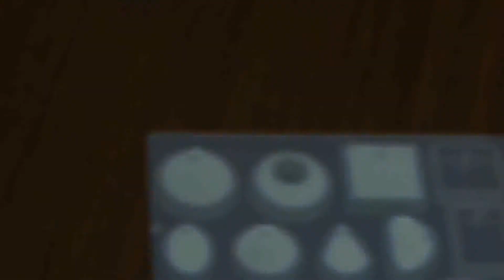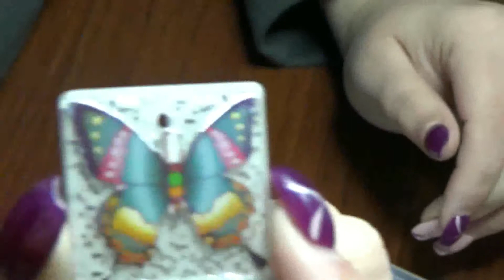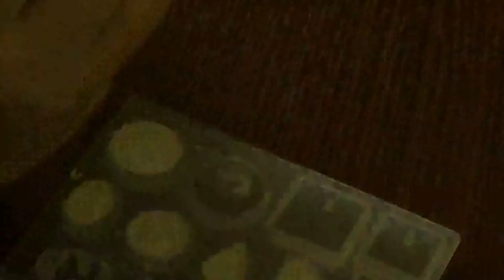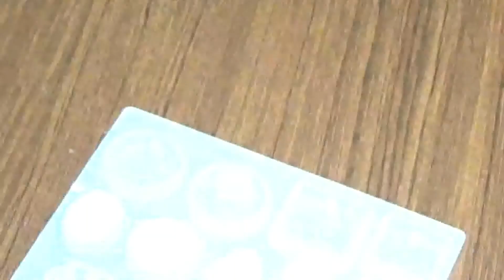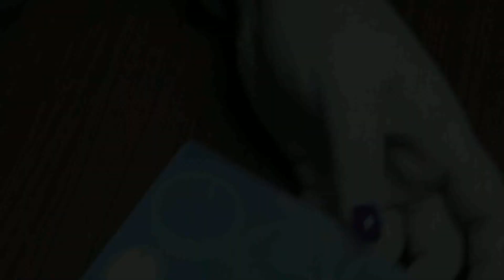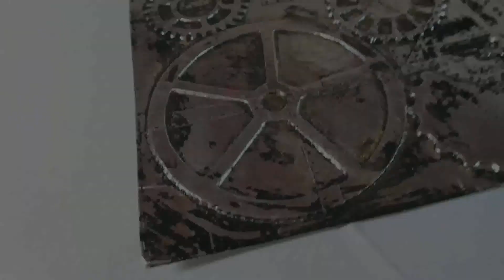XXL Pop Out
Juhu,

ich hab mal gaaaaanz viele Resinteile gegossen. Es sind echt tolle dabei. Schaut selbst.

Viel Spass
Eure Nicole